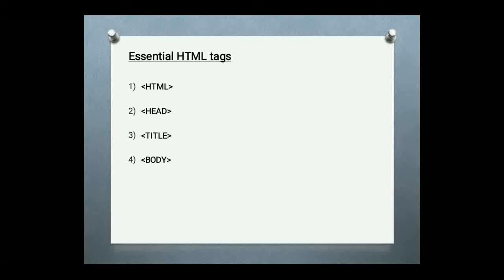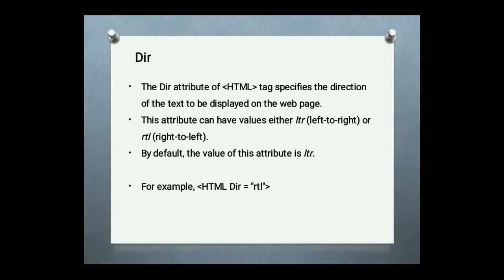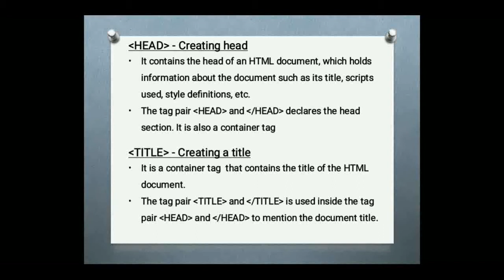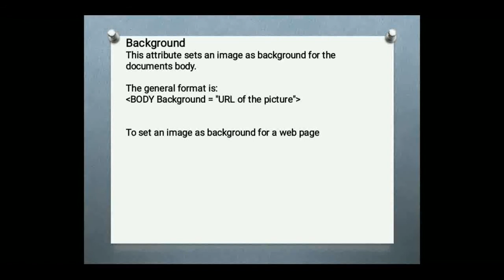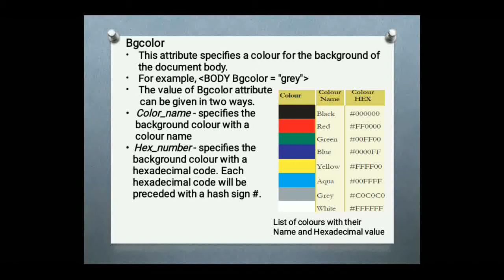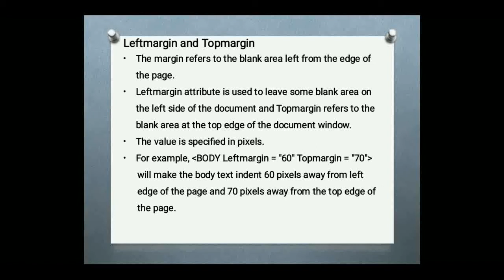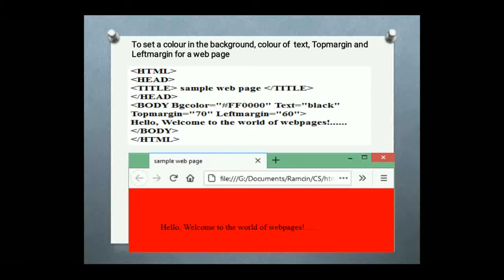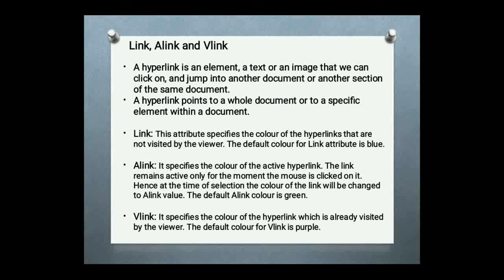PLUS TWO COMPUTER SCIENCE Chapter 4 Web Technology Part 5